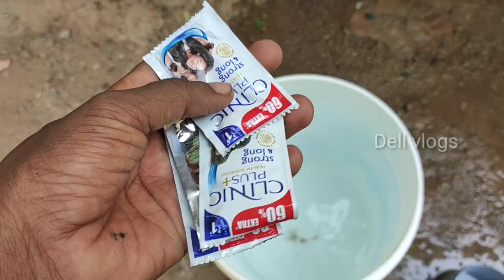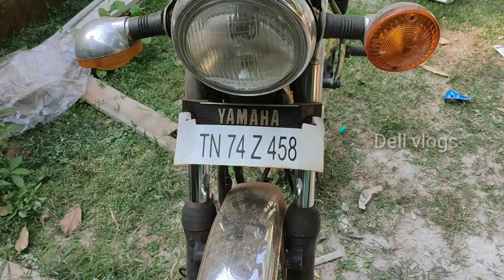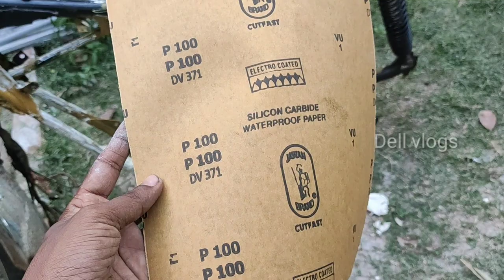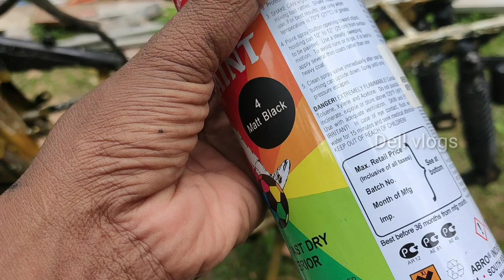yemaha rx chase painting in Tamil | low budget bike painting | dell vlogs | part 2